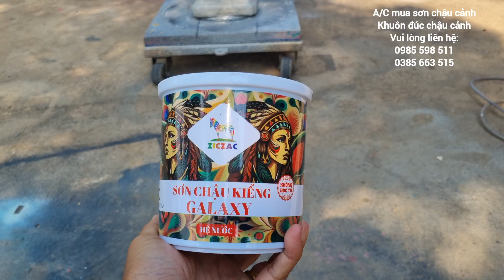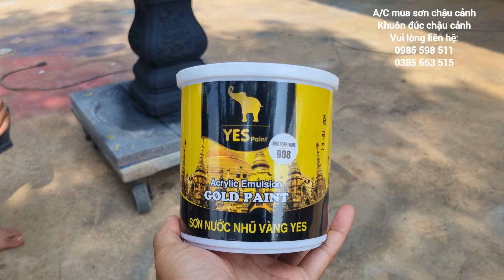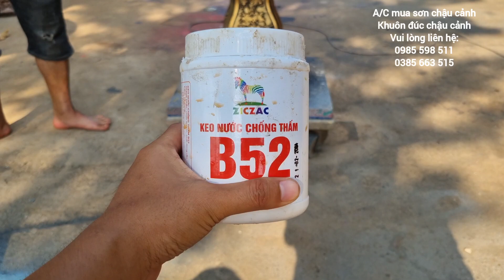Sơn giả đồng cho chậu chữ nhật 70